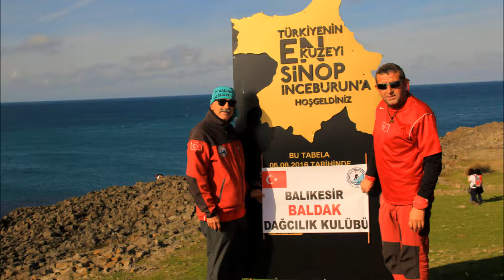DOĞA SPORLARI ALAÇAM..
TDF 4.SİNOP ERFELEK TATLICA ŞELALERİ ETKİNLİĞİ

Daha once defalarca tırmanmama ragmen ılk kez bu kadar zevk aldım.Dostlar ile bırlıkte adımlamak, tırmanmak, kaymak, zıplamak, atlamak ve adrenalın yaşamak harıkaydı. Şelalelerin görkeminden ziyade bu şelalelere tırmanmak başlı başına bir heyecan, tutku aslında. Çünkü her şelale kaygan taşlarla ve yosunlu buz gibi suların içinde bir macera oyunun etaplarını geçiyormuşçasına gerilimli ve tehlikeli. kimi yerde halata asılıp tırmanmak gerekiyor, kimi yerde ciddi ciddi zıplamak sürünmek gerekiyor.